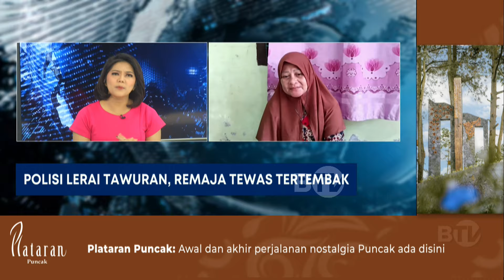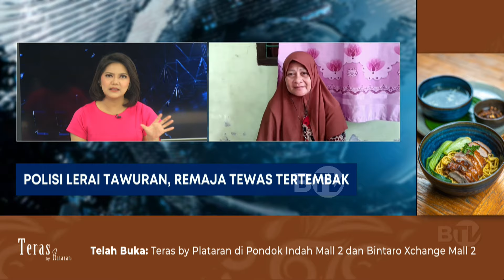Remaja Tertembak Polisi Akhirnya Meninggal, Begini Penuturan Keluarga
Rio Fahrezi remaja 17 tahun yang kritis usai tertembak diduga oleh anggota polisi di Medan Belawan akhirnya meninggal dunia.